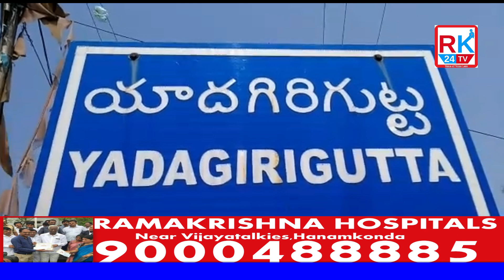RK24TV: KCR change & solve problems@ RTC Yadadri( కేసీఆర్ మనసు మార్చుకుని ఆర్టీసీ సమస్యలు తీర్చాల)